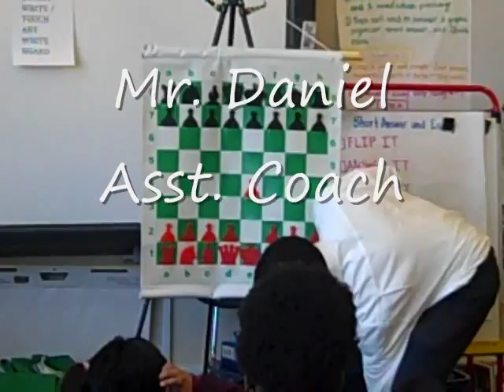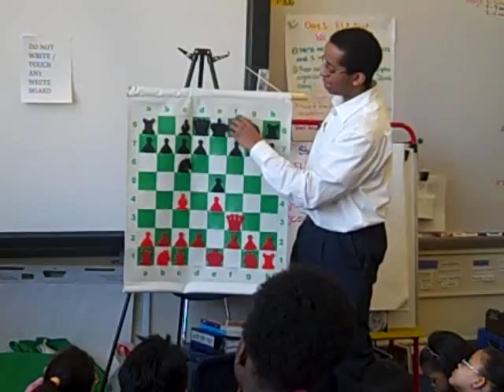Pioneer Academy Chess Team